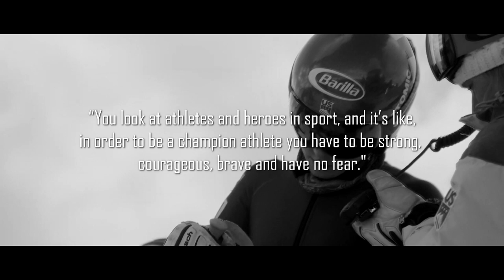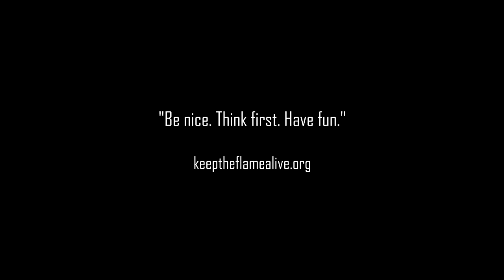Mikaela Shiffrin • Resilience • 2020/2021 [HD]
After a difficult time in the last months, we can't wait to see Mikaela back at World Cup ski racing.

"Be nice. Think first. Have fun."